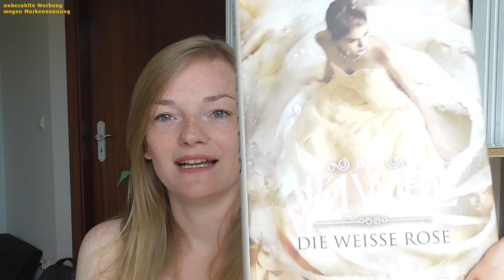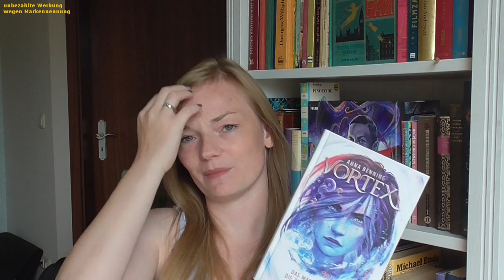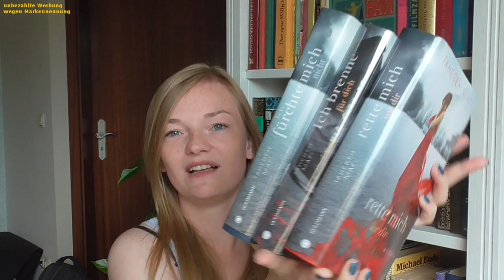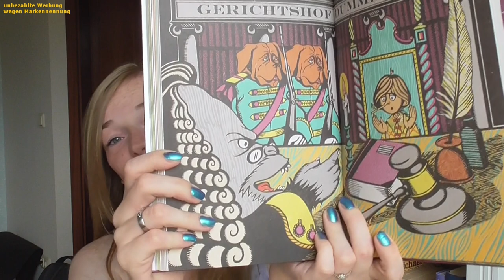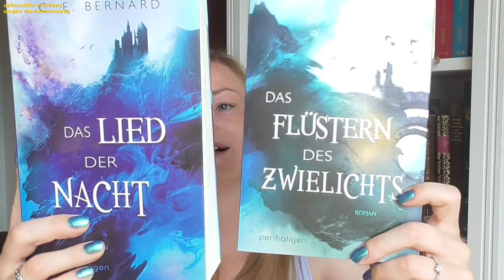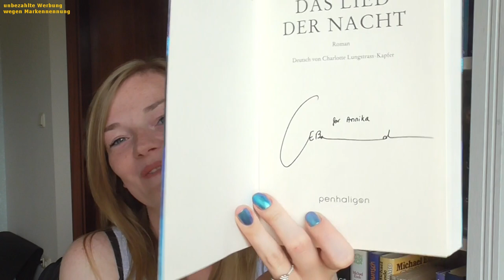Neuzugänge Juli 2021 || Bücher, Bücher, Bücher!!!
Das Juwel - Die weiße Rose
Amy Ewing
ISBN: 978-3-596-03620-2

Münchhausen
Gottfried August Bürger

Karl May Sammlung

Days of Blood and Starlight (Zwischen den Welten Teil 2)
Laini Taylor
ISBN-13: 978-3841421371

Vortex - Das Mädchen das die Zeit durchbrach
Anna Benning
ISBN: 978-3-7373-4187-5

Die Wilde Jagd Triologie
Elspeth Cooper
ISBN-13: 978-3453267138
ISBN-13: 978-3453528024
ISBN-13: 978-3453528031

Shatter me Triologie
Teherah Mafi
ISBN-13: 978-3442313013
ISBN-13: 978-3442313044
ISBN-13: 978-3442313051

Die Abenteuer des Pinocchio
Carlo Collodi
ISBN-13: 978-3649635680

Das Lied der Nacht
Das Flüstern des Zwielichts
C. E. Bernard
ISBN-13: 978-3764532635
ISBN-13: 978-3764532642